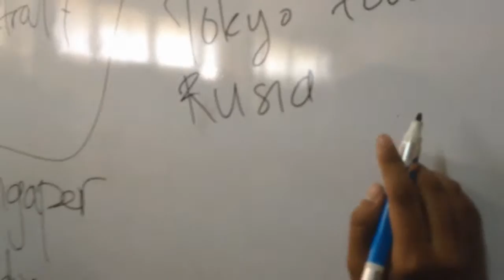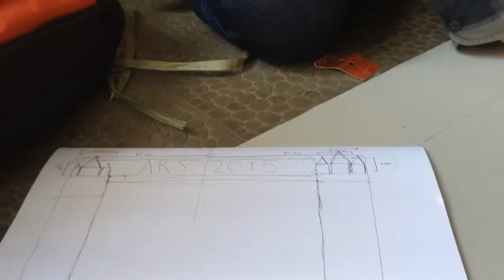ARSITEKTUR ITENAS 2015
SIAPA KITA? 2015
2015? SATU UNTUK SEMUA SEMUA UNTUK SATU!